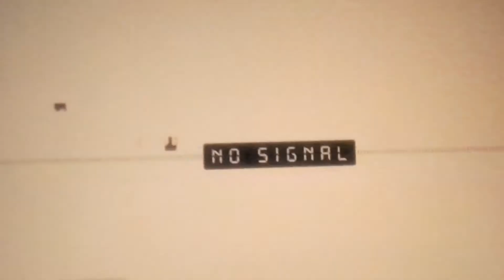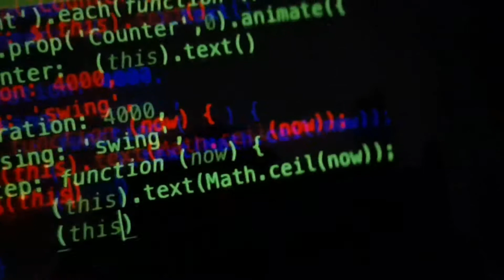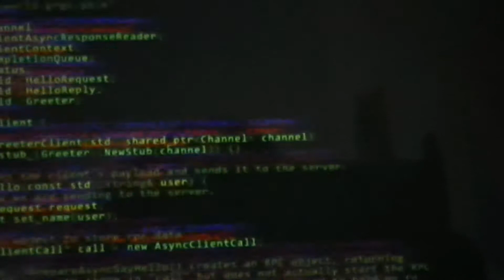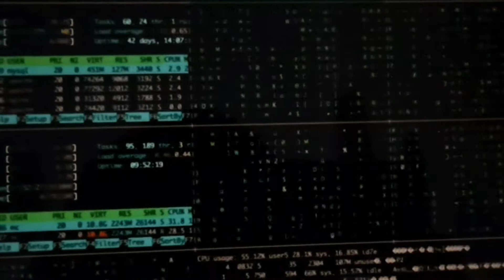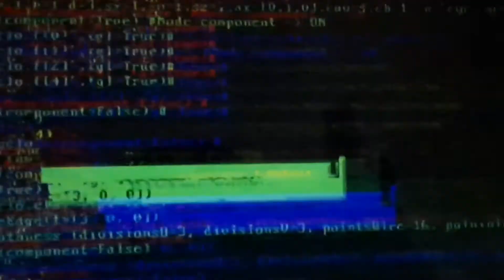(FULL SCREEN) Garakuta Doll Play MV